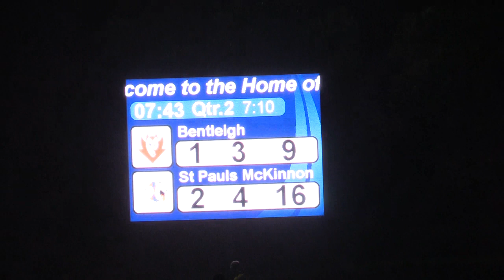Rd 1 Firsts Bentleigh 2023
2nd Qtr